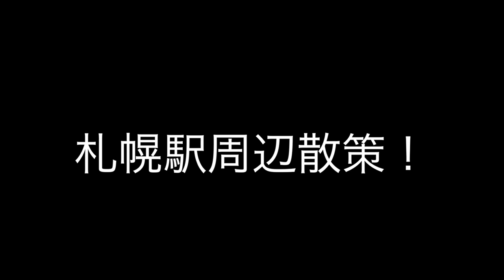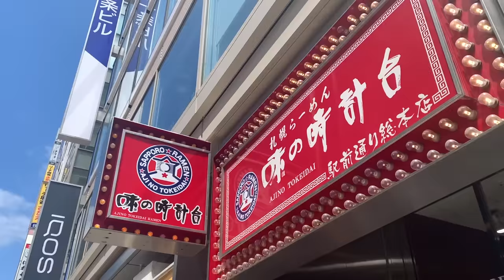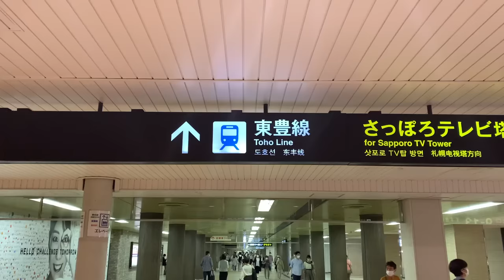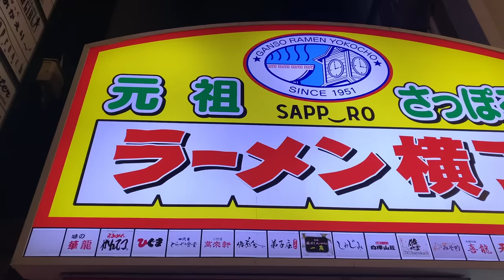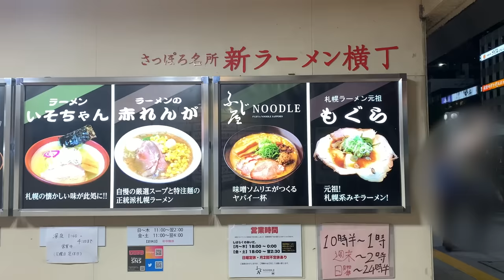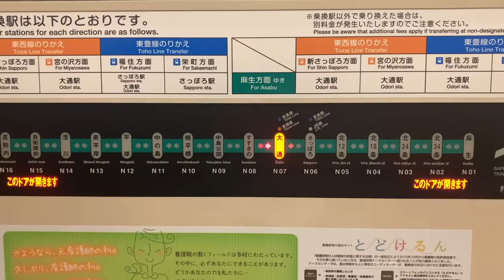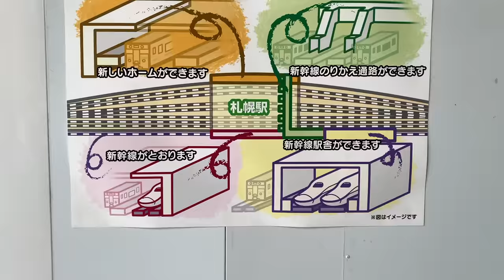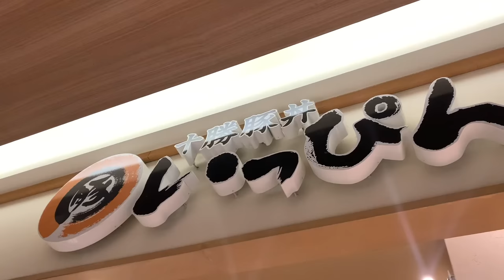【超絶大都会】北海道「札幌駅」周辺を散策！栄え方、街の美しさ共にパーフェクトだった！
北海道札幌市の中心駅、「札幌駅」周辺を散策する動画でお送りします。
五大都市、そして東京以北最大の都市とも言われる札幌市。
そんな札幌の街の見所、街の作り、街の雰囲気を丁寧に伝える動画でお送りします。
もちろんグルメも含まれてます^ ^
是非、旅行気分になったつもりでまったりと動画を楽しんで下さい。